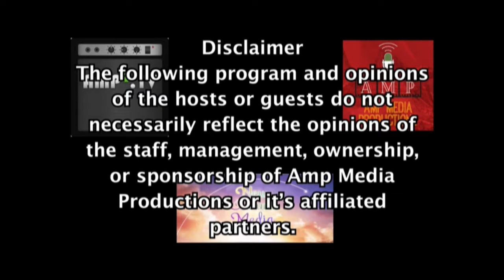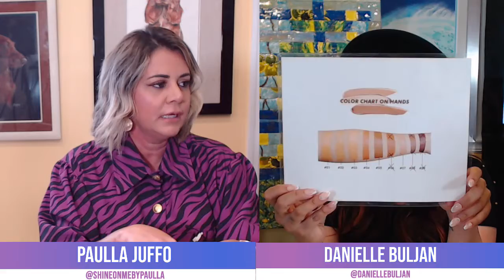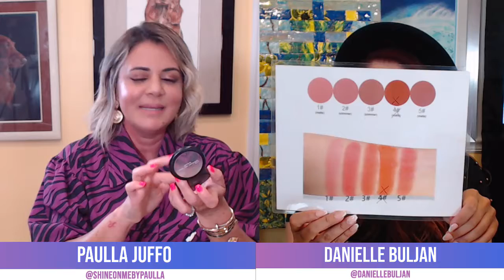Lady B TVShow ! Shine on Me by Paulla! Maquiagem vegana!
Maquiagem Vegana!
Danielle Buljan entrevista  Paulla Juffo da Shine On Me by Paulla  !